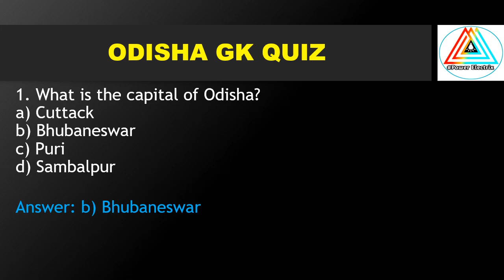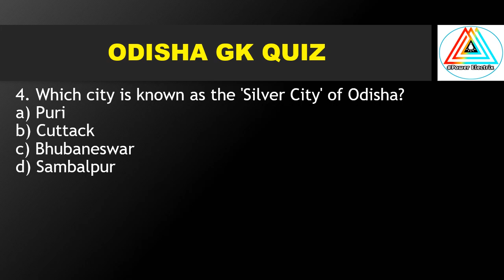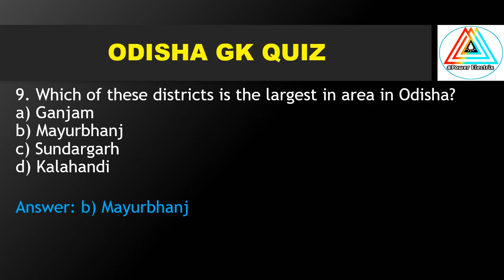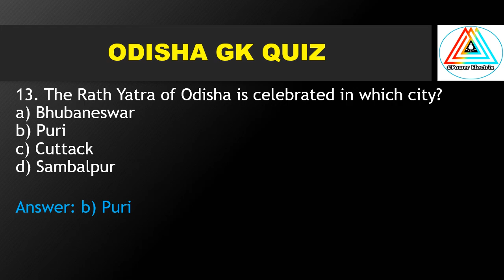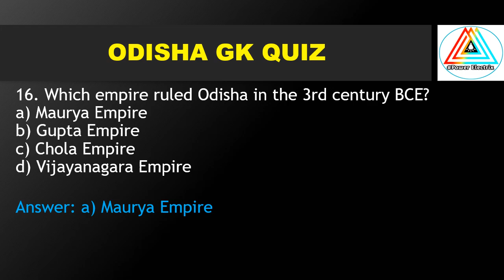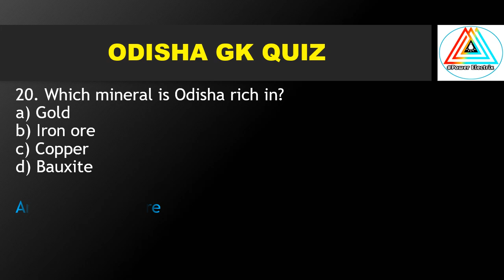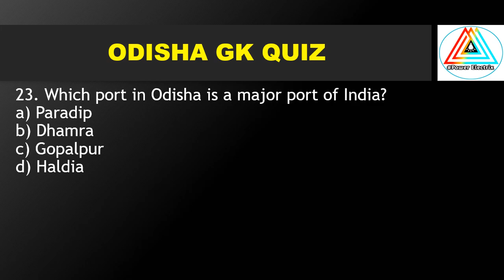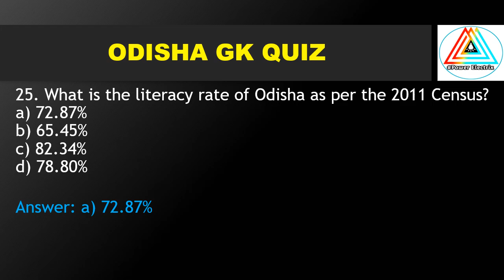DAILY LIVE QUIZ || TOPIC- ODISHA QUIZ